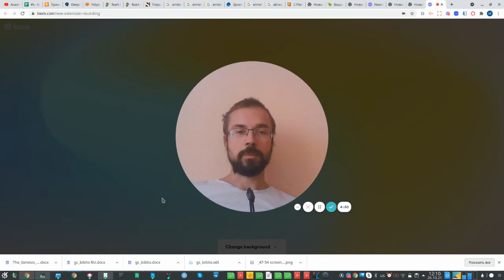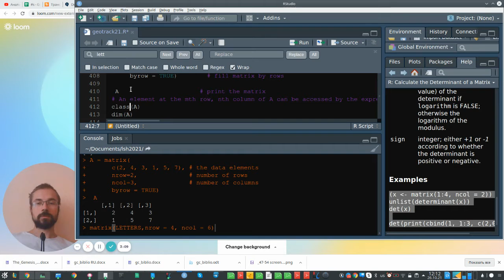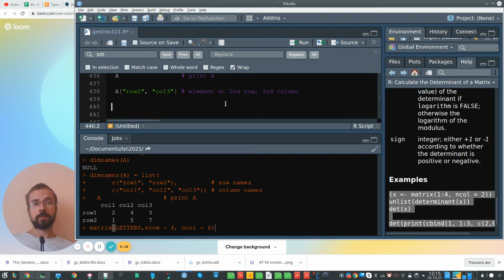Основы программирования на языке R-I-7. Матрицы в R, сабсетинг матриц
Полный список моих видеолекции доступен по хэштегу